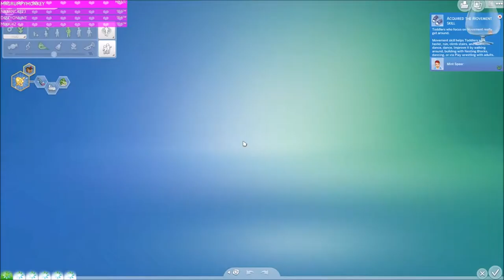Part 53// 100 Baby? With a Twist// Sims 4